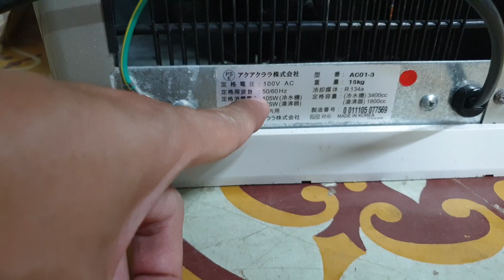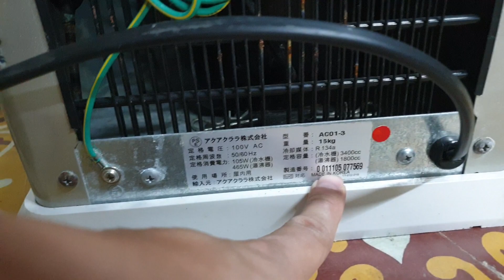#0989897559- Cây nước nóng lạnh Nhật Bản cực chất chạy siêu êm